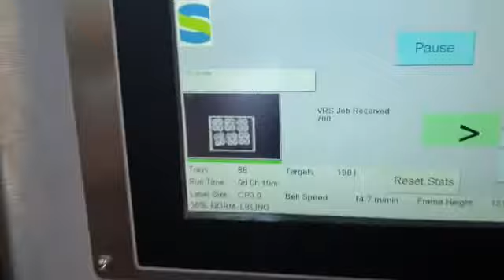Sinclair VRS camera systeem peren